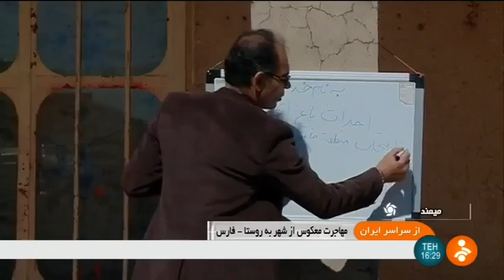Iran Bourzakan village, Firouz-Abad county, People & handicrafts هنر مردم روستاي بورزكان فيروزآباد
Firouz-Abad county (شهرستان فيروز آباد)

Bourzakan village (روستاي بورزكان) Geo coordinate
29°08′10″N, 52°32′32″E

Iran Bourzakan village, Firouz-Abad county, People lifestyle & handicrafts
سبك زندگي و دستسازهاي مردم روستاي بورزكان شهرستان فيروزآباد ايران